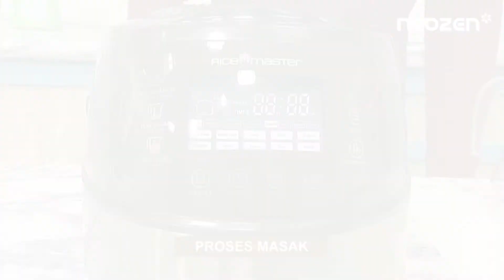Cara Pakai Neozen Ricemaster | Ricecooker Digital Multifungsi, cepat & mudah | Penanak Nasi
Rice Cooker Low Carbo , merupakan rice cooker yang dapat membuat nasi sekaligus menyaring dan membuang air yang mengandung glukosa (air tajin). Pada rice cooker biasa, air tidak terbuang dan terserap kembali ke nasi yang akan dikonsumsi. Nasi ini yang mengandung kadar gula tinggi. Hal ini yang menyebabkan nasi dengan kadar karbo/glukosa tinggi tidak sehat terutama untuk yang menderita diabetes. Memasak nasi menggunakan Low Carbo Rice Cooker  mampu menurunkan kadar gula pada nasi hingga 27% (data untuk 200gr nasi)

Low Carbo Rice Cooker dilengkapi dengan fungsi membuat nasi, membuat bubur, menghangatkan sup. Dengan desain cantik dan hemat listrik saat digunakan, low carbo rice cooker ini mampu menampung kapsitas hingga 1,6 liter.

KEUNGGULAN PRODUK :
• Sirkulasi panas stabil dan merata dari segala sisi
• Dapat mengurangi kandungan gula dan karbohidrat pada beras dengan proses
• memisahkan air tajin dan uapnya dari dalam beras
• Terdapat wadah pengukus, untuk mengukus dan membuat nasi low carbo
• Terdapat wadah memasak yang terbuat dari stainless steel anti lengket
• Masakan lebih sehat dan higienis
• Terdapat 12 menu masakan otomatis

UNIQUE SELLING :
1.12 in 1 Jenis Program Memasak
2. Memasak dengan Sekali sentuh
4. Mode Otomatis 'Tetap Hangat'
     Masakan jadi tetap hangat selama 4 jam walaupun sudah selesai masak
5. LED Lampu Tombol / Touch Button
6. Low Sugar Carbo Technology
7. 24 H Fungsi Preset
8. Kapasitas 5 L / Low Carbo1,6 L
9. Wadah Stenless Steel
10. Body Lapisan metal,Design Mewah dan cantik
11. Dapat digunakan untuk aneka masakan nasi:
~ nasi putih / nasi merah / nasi coklat / ketan /bubur/dll

SPESIFIKASI :
- Berat packaging : 2,3 Kg
- Ukuran packaging : L28,5cm x P 40,4cm x T 25,5cm
- Daya listrik : 900 watt
- Garansi : 1 Tahun (mesin)
- Material : PFOA, PFOS FREE (bebas material berbahaya)
- Made in : China

KELENGKAPAN :
1 Main unit
1 Wadah Teplon
1 Wadah Penyaring
1 Tutup Tray Low Sugar 1 Tutup Buka-Pasang
1 Wadah Ukur
1 Sendok Pengaduk
2 Handel Silikon

HATI-HATI BARANG TIRUAN
HANYA DISINI PRODUK ORIGINAL
Dapatkan produk ini hanya di :